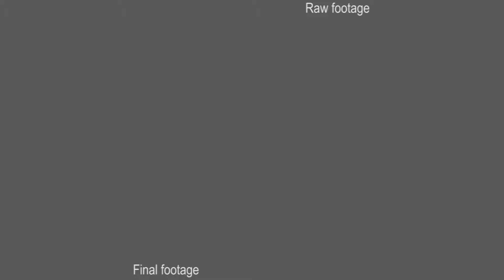The Drug Deal - Before & After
Here is "The Drug Deal - Before and After. I hope you enjoy the video!